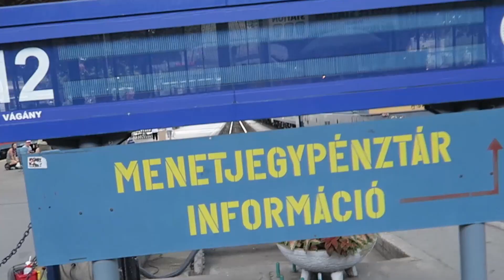DanFax - Train-spotting in Hungary "Safety First"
Remember kids, knowledge is power. Follow Canadian country singer Dan Davidson around the world on tour as he takes time to explain some of the lesser-known facts of some of the most interesting places on the planet.

This time we're in Budapest, Hungary!